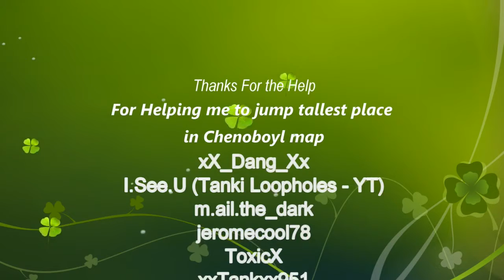Parkour with RankUp +Goldbox By GamerJanith